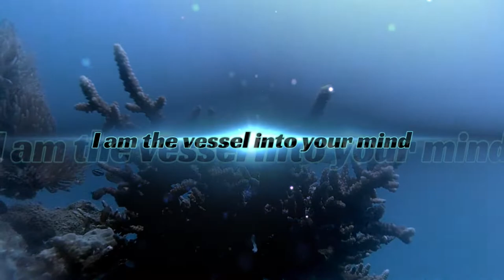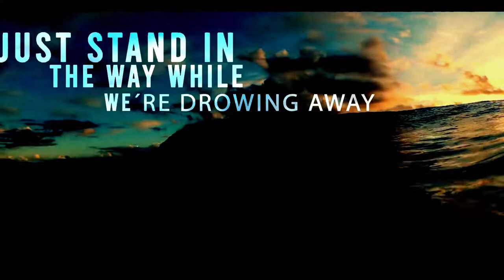TWIN TRIBES the vessel /Versión NO OFICIAL.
Versión libre y no oficial.